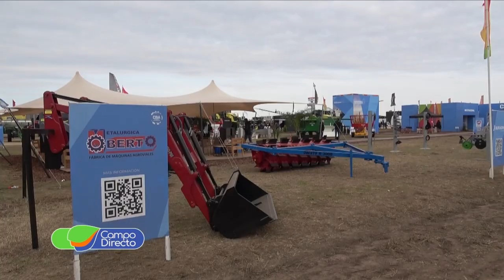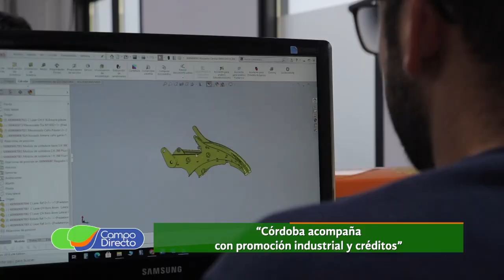AFAMAC dijo presente en AgroActiva 2024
En Armstrong, Santa Fe se vivió un nuevo record de público que visitó Agroactiva. Más de 270.000 personas fueron parte de la mayor muestra del campo argentino. Innovación, Tecnología y Negocios en la vidriera del agro, la mayor fuerza productiva de nuestro país.